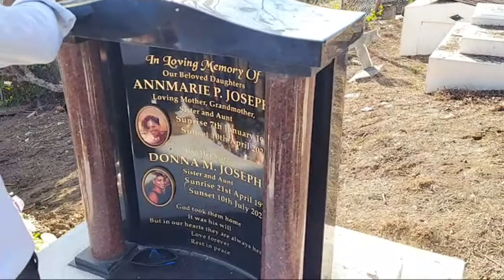Burial Of Mrs. Agnes Joseph.